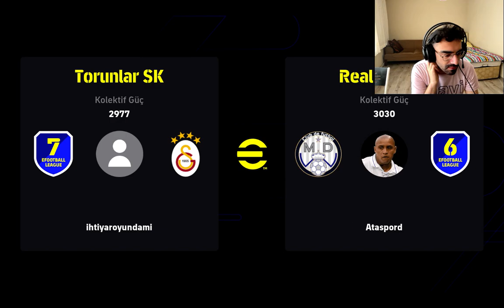RAKİPLE DİŞE DİŞ BİR MÜCADELE HER SANİYESİ HIRS DOLU - E FOOTBALL 2024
Uzun süredir e fotbol videoları çekmiyordum ve üstüne üstlük hastalıklar benim peşimi bir türlü bırakmadı ondan dolayı e futbol videoları daha da az gelmeye başladı birde yeterince izlenme olmamaya başladı tabi bizde etkileşimlerimizi yüksek tutmak için farklı yerlere yöneldik ama videolarımızı izlediğiniz ve beğendiğiniz taktirde daha çok video gelecektir bizlere en büyük desteğiniz like ve aboneliktir yorumlarınızla da bizlere ücretsiz destek olabilirsiniz hem reklamsız hemde kaliteli ve eğlenceli videoların yerindesiniz

assassin's creed,baldusgate,yapayzeka,youtube,twich,efootball2024,spiderman,hogwars,spiderman2